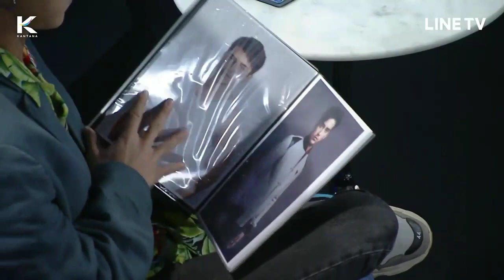กลับไปทำเรื่องสนุกด้วยกันดีกว่า| The Face Thailand 5